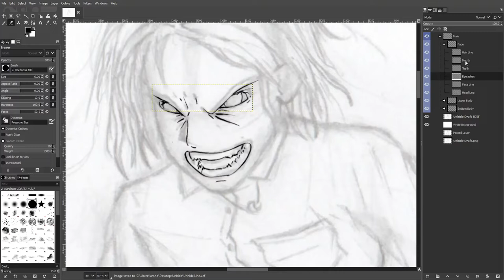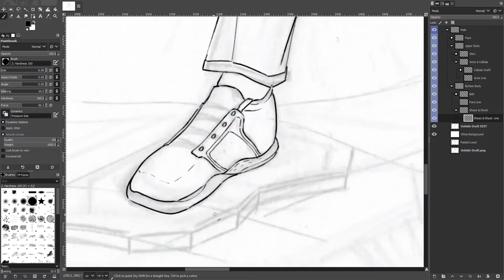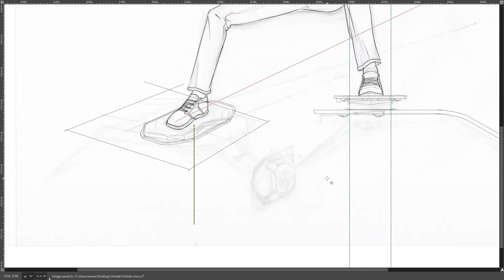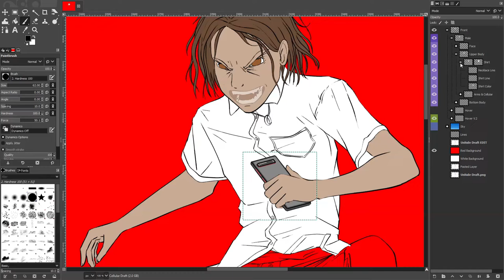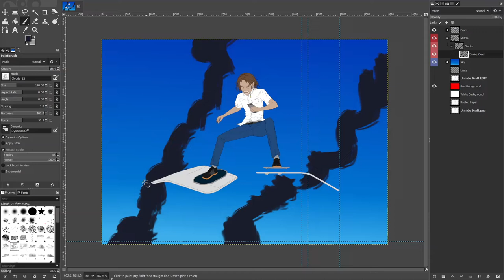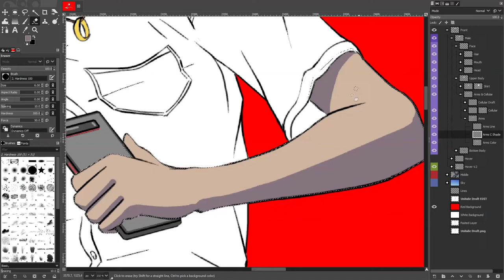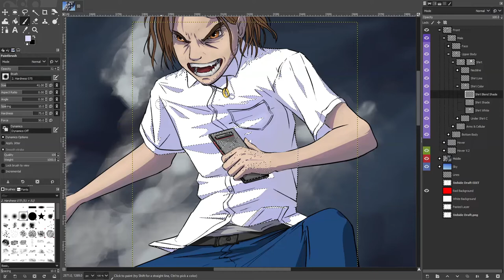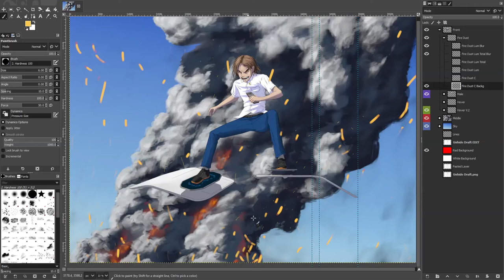[SPEEDPAINT] GIMP 2.10_Draw anime boy “Unhide”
Total 14 hours for draw.

In future magnetic, the boy sneaking took the glider from his rival friend’s father at his mansion house. Later, he put 20 TNT under the sea larger wood bridge for the festival; he’s waited for his rival friend to arrive at the bridge after the explosion. The smoking in the air, the boy hops on the glider to fly through smoking surprised to see his rival friends near the collapsed bridge. He’s manically laughing and flies ahead to chase them then crush them with no remorse.

[the pose is inspired by the Green Goblin entrance from Spiderman: No Way Home]

Art Program: GIMP 2.10

Screen video: OBS Studio

Drawing Tablet: VEIKK A15

Songlist_
1. Kozah – Nobody 2:11 – 3:44
2. hayve – Red Lights 3:44 – 6:42
3. Kozah – Hyperdrive 6:42 – 10:06
4. Jonth – Collapse 10:13 – 12:45
5. NIVIRO – Demons 13:23 – 16:34

OGZ_Thanks for watching.